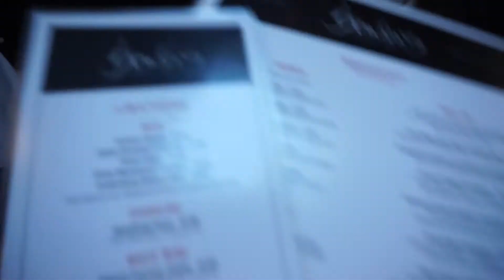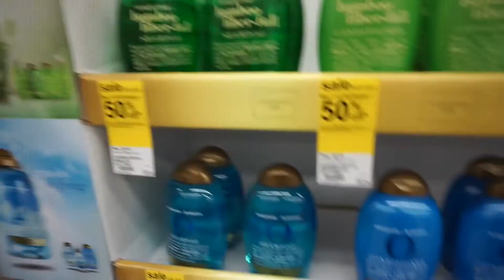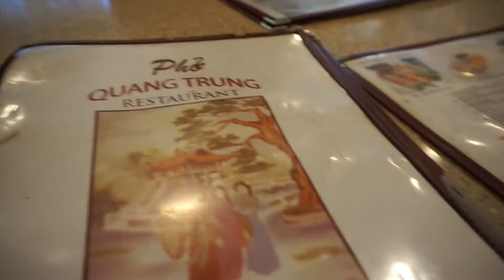1ST FAMILY CHRISTMAS! | VLOGMAS EP 9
We're new to this so pls don't laugh at us, hehe! :)